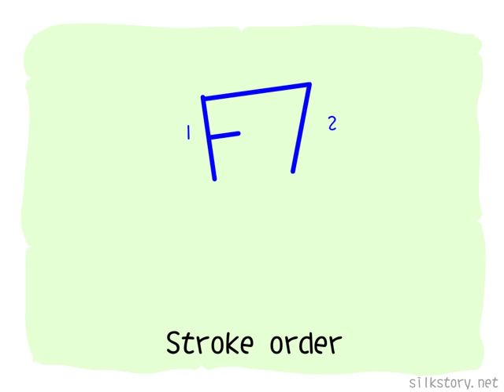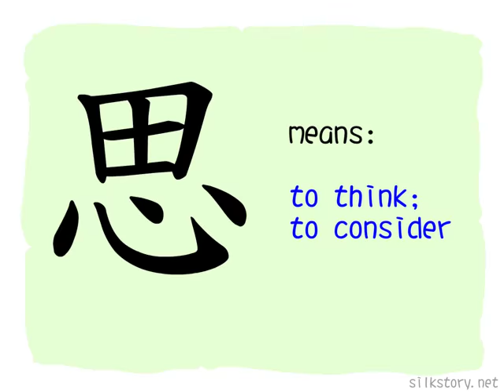The Story of Chinese Character : 思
思 is composed of 心 and 田, 心 is a heart while 田 in here does not mean farmland. Actually, 田is the picture of a skull, it should be 囟 but was misunderstood as 田 due to the similarity of their shapes in the past. Ancient Chinese thought that both brain and heart were the organs of thinking.